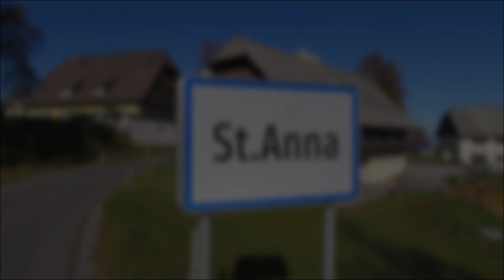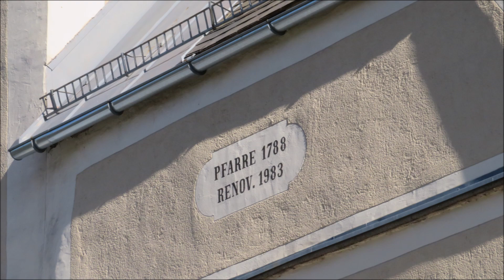St. Anna ob Schwanberg (A-DL) - Die Glocken der Pfarrkirche zur hl. Anna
Es läuten die Glocken der Pfarrkirche zur hl. Anna aus St. Anna ob Schwanberg auf der Koralm in der Weststeiermark.

Programm:
00:00 Glocke 4
01:05 Glocke 3
02:19 Glocke 2
03:36 Glocke 1
04:50 Vollgeläute

St. Anna ob Schwanberg ist ein Teil der Kastralgemeinde Oberfresen, ehemals Gemeinde Garanas, heute in der Gemeinde Bad Schwanberg in der Weststeiermark. Die Pfarrkirche St. Anna ist ein im Kern gotischer Bau und wurde 1498 erstmals erwähnt. Der massive Ostturm mit Zeltdach besitzt vier Glocken, von welchen drei den Böhlerwerken in Kapfenberg enstammen. Die kleine Glocke wurde 1968 von der Glockengießerei Grassmayr in Innsbruck gegossen.

Die Glocken:
1: Böhler, Kapfenberg - 1922 - g'
2: Böhler, Kapfenberg - 1922 - b'
3: Böhler, Kapfenberg - 1922 - des"
4: Grassmayr, Innsbruck - 1968 - es"

Ein herzliches Dankeschön sei der Pfarre für die Aufnahmegenehmigung, sowie dem Organisator und dem Begleiter gesagt!